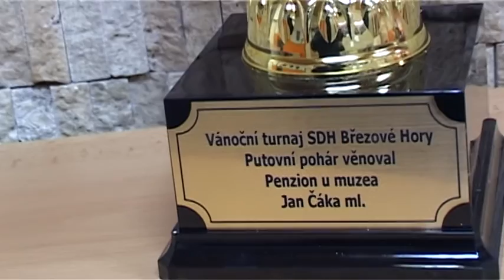Vánoční turnaj hasičů na Březových Horách